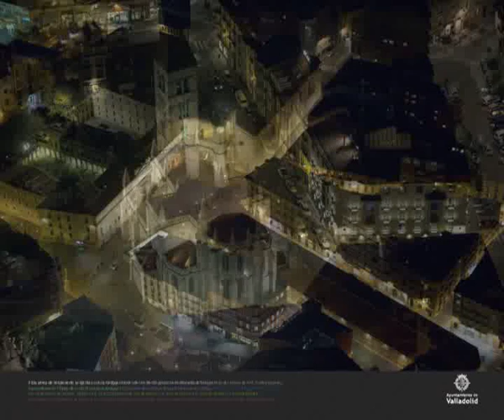Valladolid desde el aire luz de noche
Jason Hawkes retrata Valladolid de noche